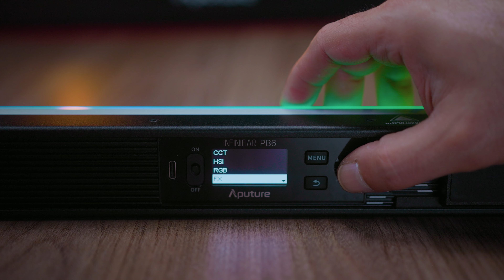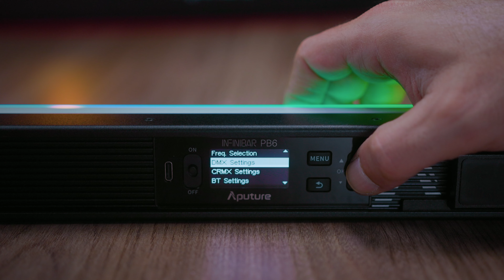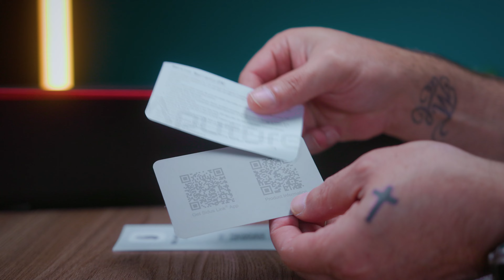A LUZ INFINITA na palma da sua mão: Aputure INFINIBAR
*** Revendas Oficiais Aputure no Brasil ***

HOMOLOGAÇÃO de Drones | Anatel  | ANAC | DECEA
Faça a documentação do seu drone comigo!
Entre em bymarcao.com.br e mande sua documentação diretamente pelo link HOMOLOGAR AGORA.

QUER APRENDER PILOTAR UM DRONE DE VERDADE?
Você precisa conhecer e fazer o melhor Curso de Pilotagem de Drones do Brasil !!!
Com a maior referência do mundo dos dones: Wanzam Hobby
Curso de Pilotagens Wanzam.